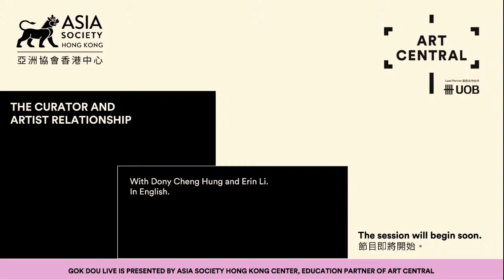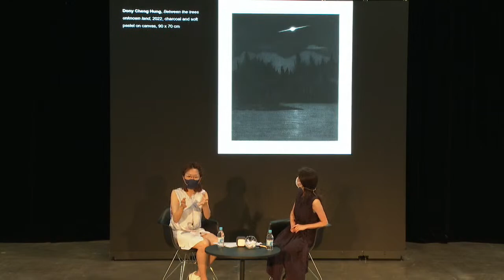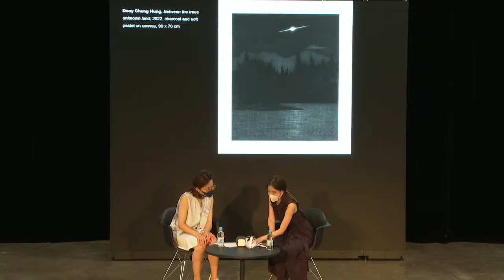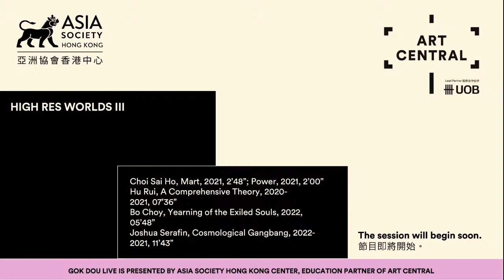Curator and Artist Relationships | Art Central 2022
Curator Erin Li and artist Dony Cheng Hung delve into the curator-artist relationship. They highlight ideas and anecdotes on materiality and emotion as well as the blurry lines between showing and creating art.